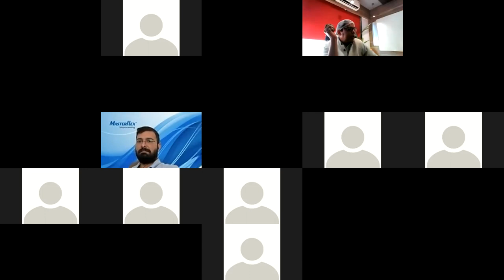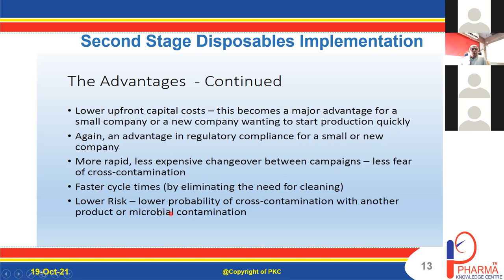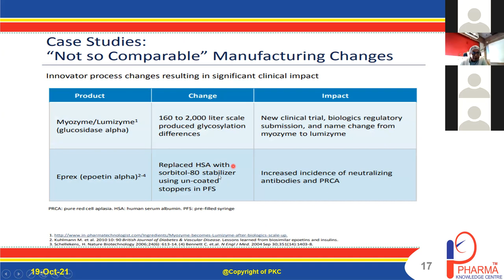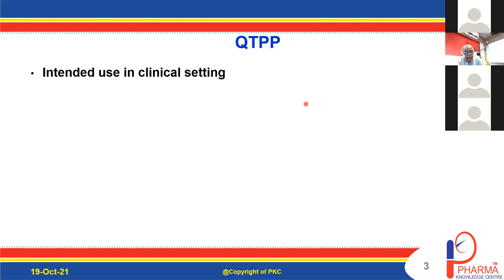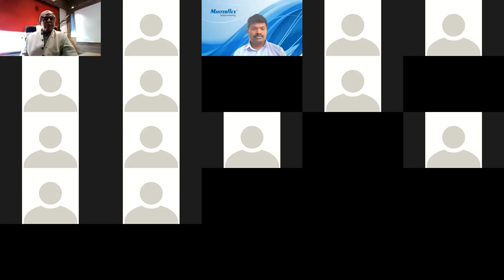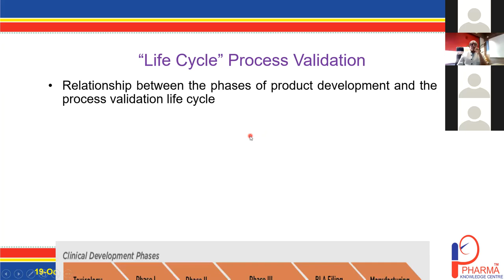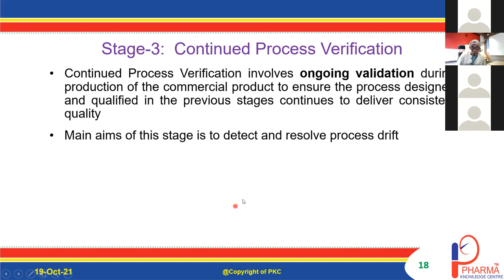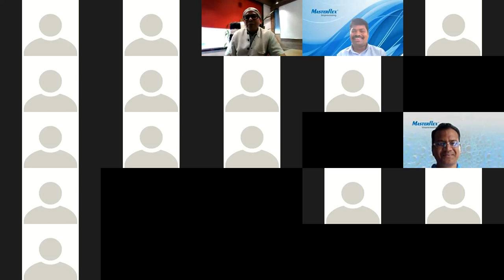zoom 19 10 21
Class recording